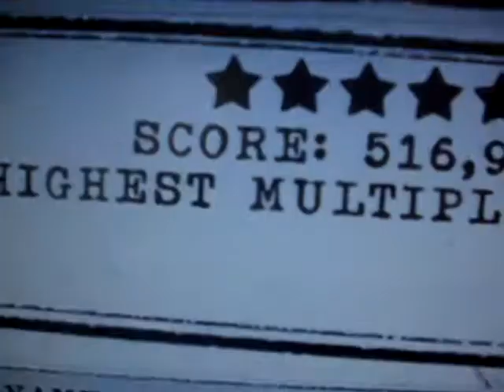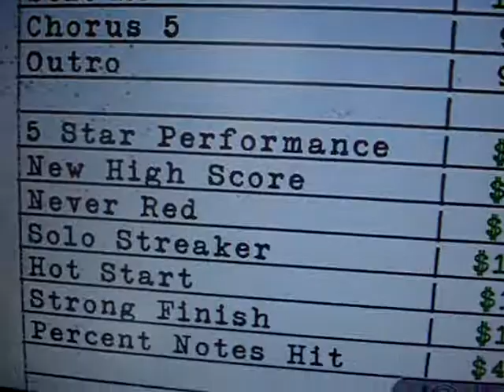Guitar Hero - Metallica - DRUM PLAY - Am I Evil ? 99% Hard 5 Stars